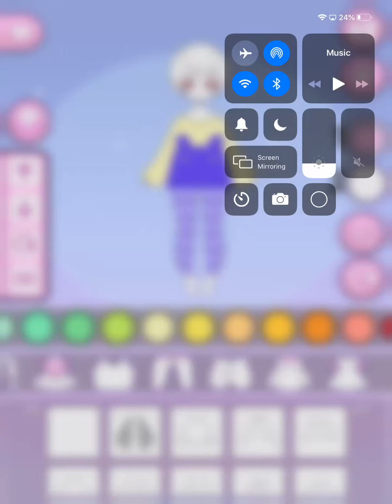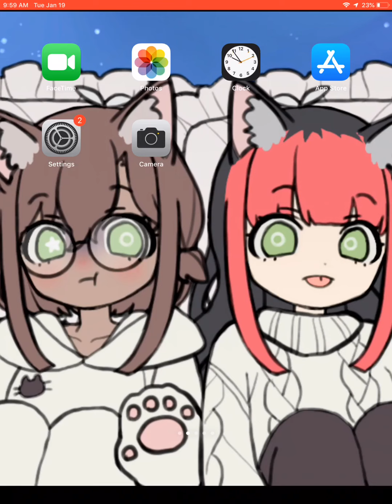January 19, 2021